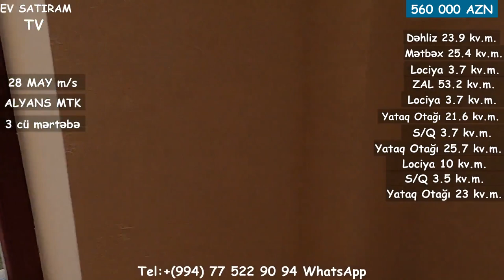28 MAY-da 4 OTAQLI MƏNZİL SATILIR/Недвижимость в Баку /bina az/emlak/ev elanlari/